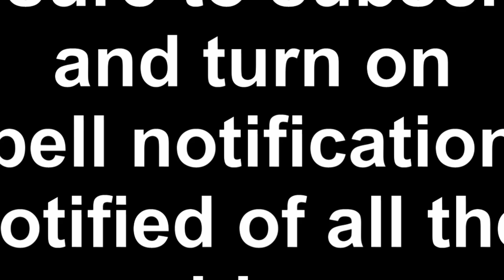Rapids Rap with Equipment Manager Benji Newson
Rapids new Equipment Manager Benji Newson joined me for a chat on what an Equipment Manager really does for the team. You will be surprised at what he had to say. Benji also shares his first impressions of Grand Falls and what he is most excited about this season